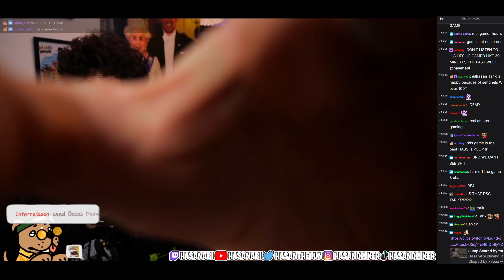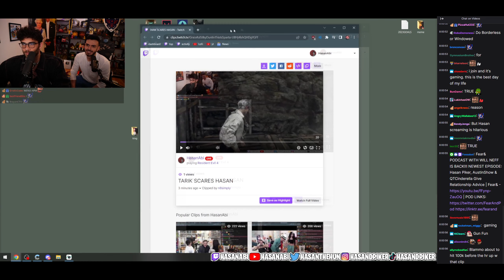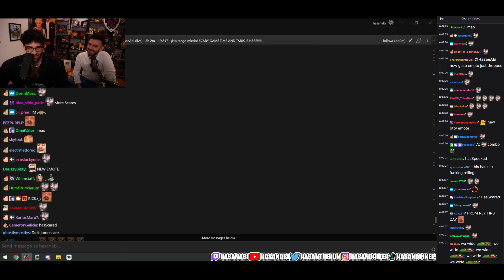Tarik Sneaks Up On Hasan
Tarik scares the shit out of Hasan while he's playing Resident Evil 4 Remake.